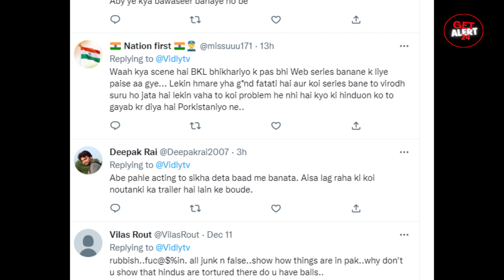Sevak The Confessions news : पाकिस्तानी वेब सीरीज को लेकर बवाल भारत के खिलाफ रची सदिश?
Video Title :-Sevak The Confessions : पाकिस्तानी वेब सीरीज को लेकर बवाल भारत के खिलाफ रची सदिश?
Video Topic Summary :-सेवक द कन्फेशन को लेकर सोशल मीडिया पर जमकर बवाल हो रहा है। लोगों का कहना है कि पाकिस्तानी को भारत के लोगों पर ऐसी सीरीज बनाने की जरूरत ही क्या थी। वहीं, हिंदुओं के खिलाफ प्रोपेगेंडा फैलाने के भी आरोप लग रहे हैं।